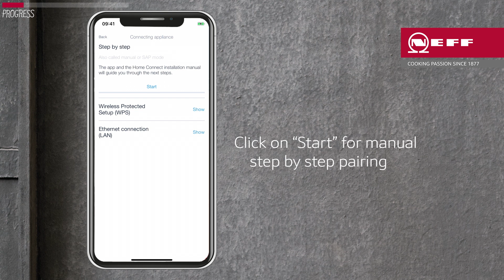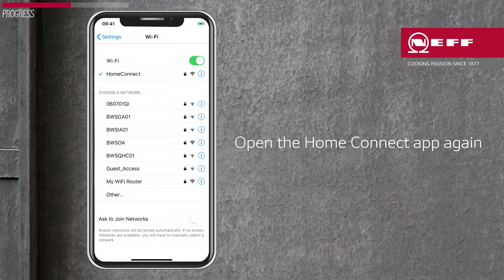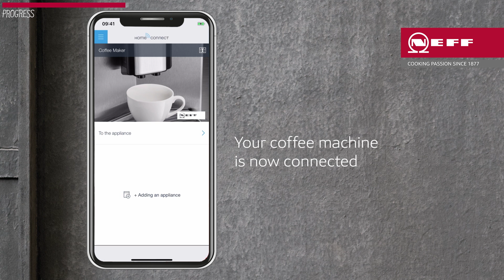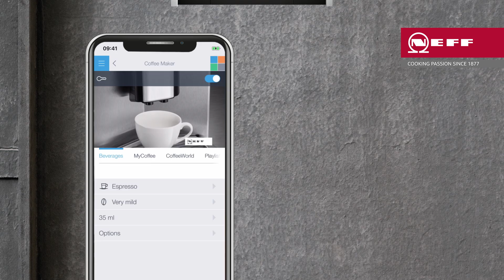05neffpairingvideoscoffee h264 format